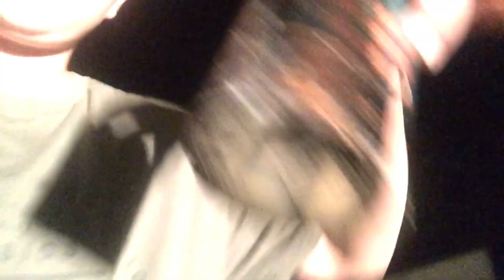24 hour challenge !!